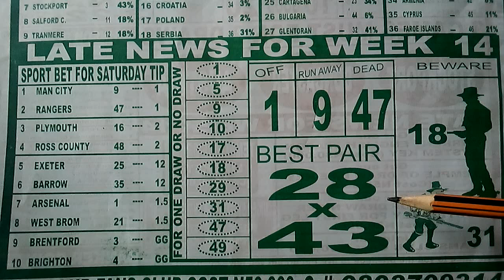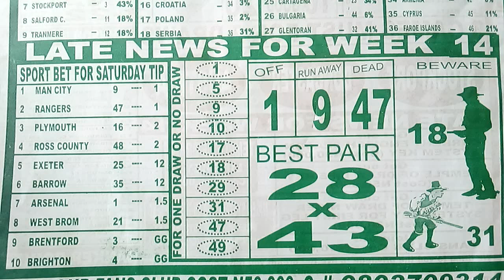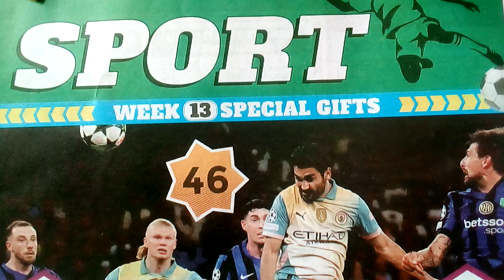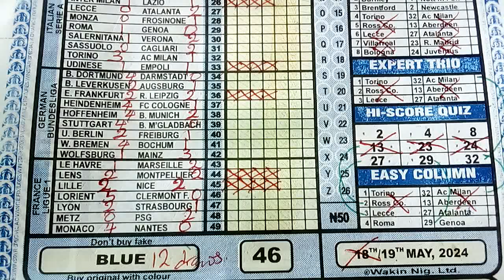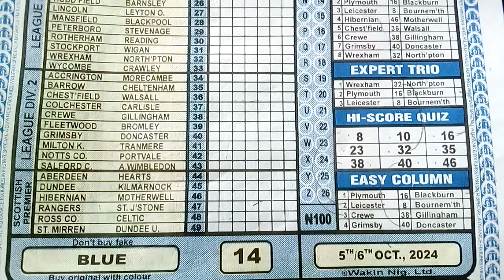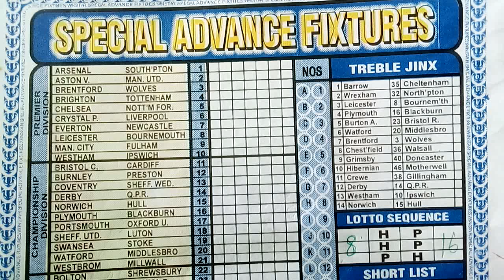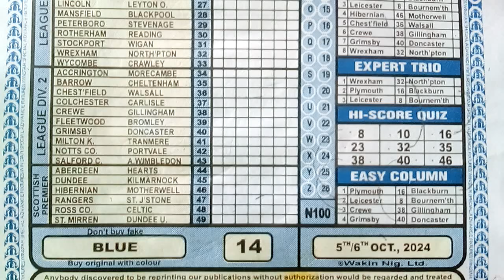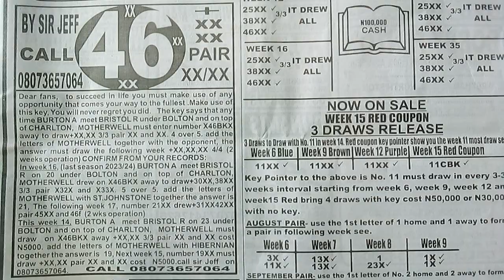PREDICTIONS 2024 WEEK 14 BLUE COUPON EXTRA CORNER TIPS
This is the extra corner video for week 14 2024 Blue coupon colour week with your Lucky Star. The video contain an indepth analysis of three cannot draw games of numbers 14,15 and 40 amongst other things.

The dead game of number 14 is proven from the Pools Telegraph forecast paper late news picture column, and this proof has to do with the week of play. That of number 15 is derived from the Special Advance Fixtures forecast paper, which is a Blue colour coupon sequence. While the last but not the least is the Special Advance Fixtures forecast paper proof for number 40, and this system I have practically explained several times on the platform .

The term cannot draw simply means either the home team or the away team to win the particular match up. So the 12 option is what you can bet these games online.

Our second YouTube channel is "Omogiate Concept" also follow us there for more info on Uk Football Pools related matters.

-thanks